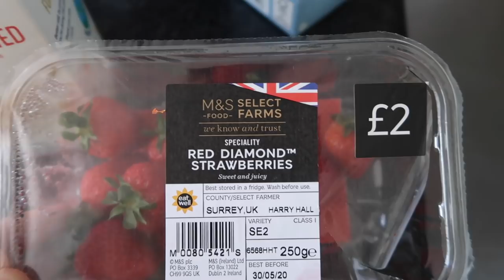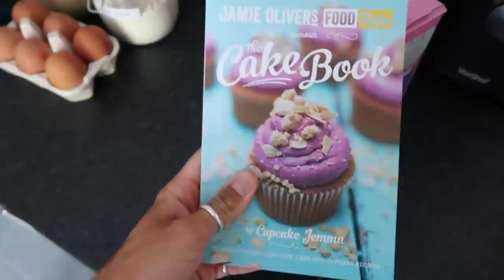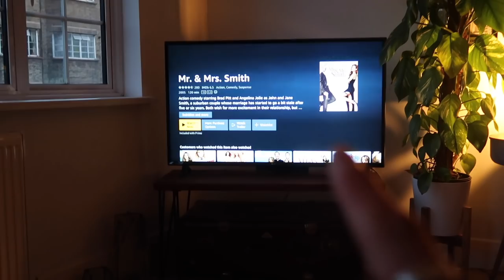IKEA DIY BALCONY PAINTING | RE-POTTING PLANTS AND BRUNCH IN THE PARK | WEEKEND VLOG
IKEA DIY BALCONY PAINTING | RE-POTTING PLANTS AND PICNICS | WEEKEND VLOG

Hey guys!

I hope you are all doing well. This was such a fun one because we did a little DIY on our IKEA bistro set for our balcony and also had some brunch in the park.

Luke x

THINGS IN THIS VIDEO:
- French Connection Shirt*
- French Connection Shorts*
- Label M Curl Cream*
- Kitchenaid Mixer*
- Sage coffee machine*
- AMAZON IVY

MY FILMING EQUIPMENT:
VLOG CAMERA*
INSTAGRAM CAMERA*